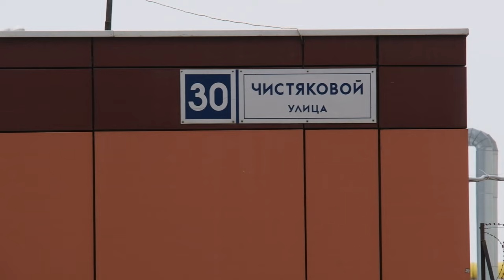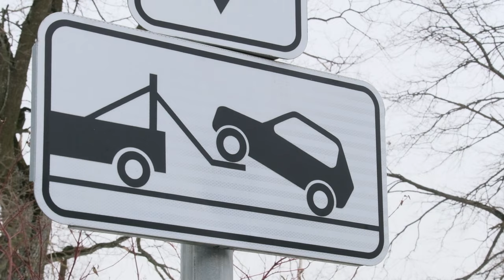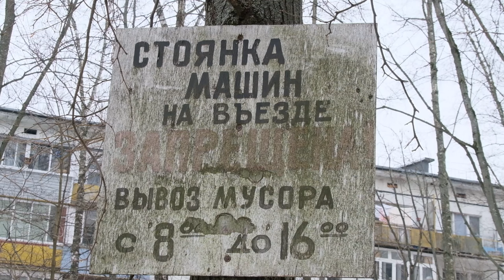Будни водителей мусоровозов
Вывоз мусора с препятствиями. Узкие проезды, заставленные автомобилями внутридворовые дороги. С нерадивыми водителями власти решили бороться штрафами и эвакуацией. Работает ли новая мера? Узнала Карина Еряшева.